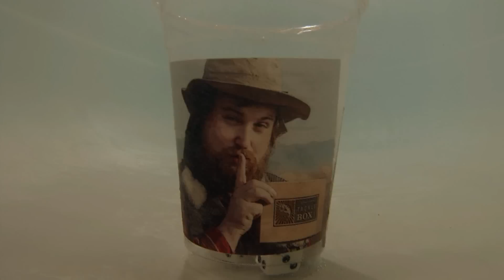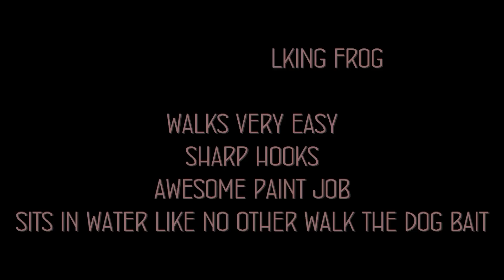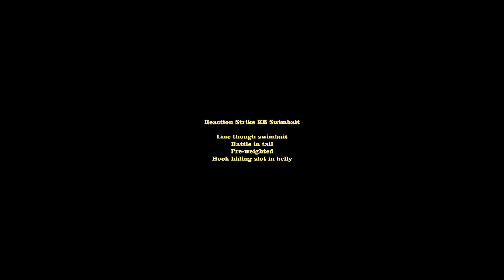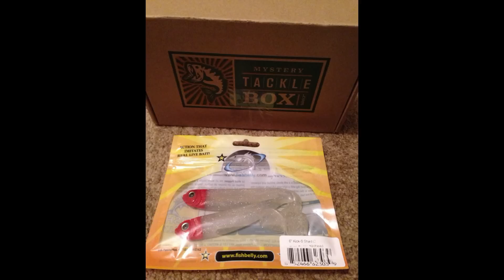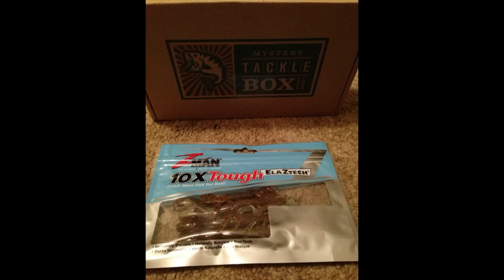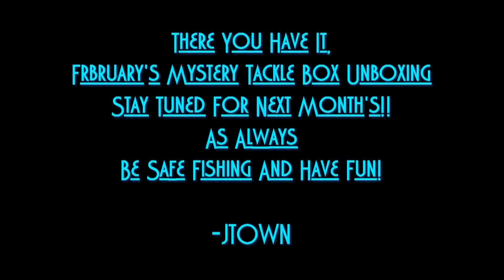February Mystery Tackle Box 2014 (Under-water Unboxing)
Hey guys, I decided to change things up this month and show you exactly what the fish will see in the water with all these lures. This is my first "Under-water Unboxing". I am taking a break from talking at you because I am not feeling well and wanted to see what you think of this type of unboxing.